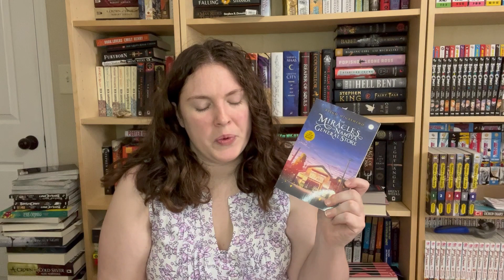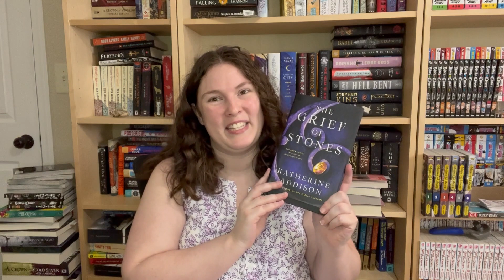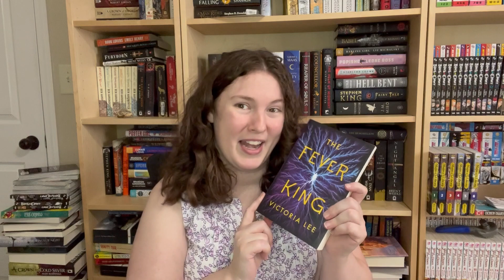July Deck of TBR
Check out what books my deck of cards have in store for me in the month of July to try and read...